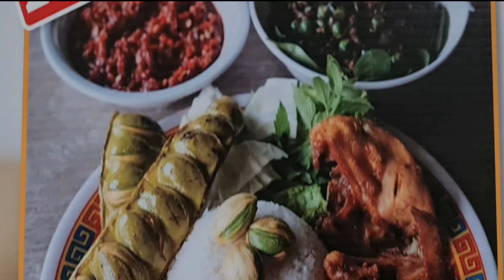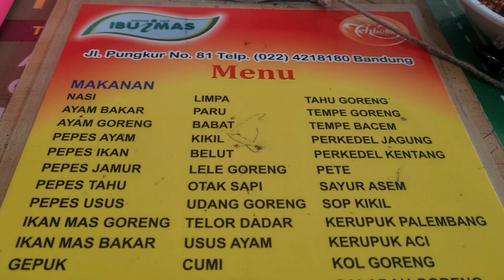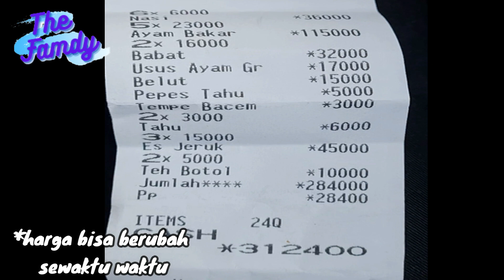Sambal dan Karedok JUARA PEDASnya bikin NAGIH!!! warung nasi bu imas Balong Gede Bandung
Assalamualaikum Wr.Wb

Hai..Hai Family Lovers..

Di video kali ini kita mau wisata kuliner bandung sekaligus review warung nasi bu imas yang merupakan salah satu warung makan legendaris dengan judul : Sambal dan Karedok JUARA PEDASnya bikin NAGIH!!! warung nasi bu imas Balong Gede Bandung..

Warung nasi bu imas ini menyajikan masakan khas sunda dengan menu andalan sambel bu imas dan karedok leunca bu imas..

Warung nasi bu imas balong gede bandung ini ada beberapa dan letaknya berderet di sepanjang jalan Balong gede Bandung..jadi kalian bisa pilih saja mau makan dimana..biasanya tempatnya penuh apalagi ketika jam makan..

Tentunya di video kali ini kita juga akan memberikan rekomendasi menu yang enak buat family lovers kalau kebetulan makan disini..

Selamat mencoba Family lovers..

Cek juga Video kita lainnya..